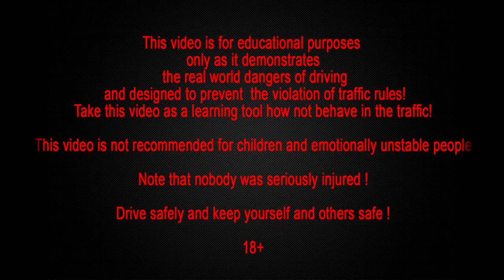Best truck crashes, truck accident compilation 2014 Part 26